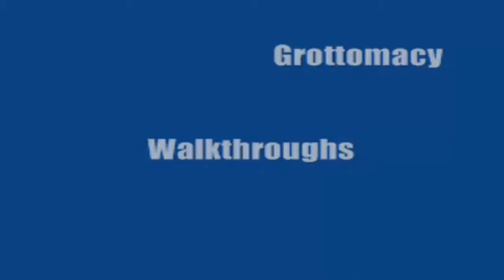Dead Island Complete Detailed Walkthrough Part 6 Act I Chapter 2